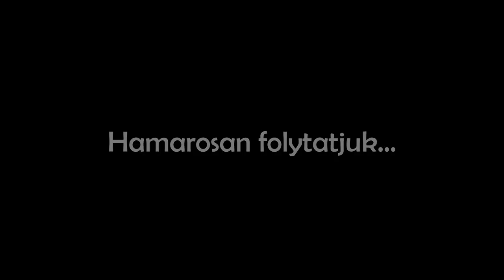Nehéz idők ezek... - Legjobb jelenetek: SnowRunner (4.rész) (w/Balázs, Márton, Patrik)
►Olcsóbban szeretnétek játékot venni és közben támogatni a csatornát? A GAMIVO jóvoltából most mind a kettő lehetséges! Csak kattintsatok a linkre és ne feledjétek! Nem kell vásárolnotok a csatorna támogatásához, elég, ha csak meglátogatjátok az oldalt!

►Máshogy szeretnéd támogatni a csatornát? Erre is van lehetőség!